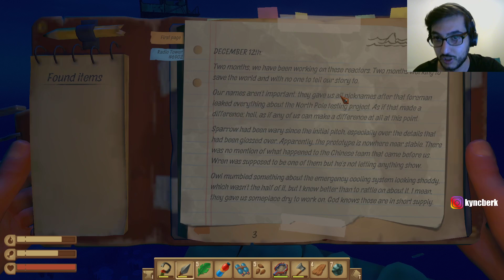RAFT BÖLÜM 6 - DEVASA BİR YAT BULDUK !!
Bugün sizler için kanalda oynadığım ilk farklı oyun ile karşınızdayım ve ilk oyunumuz Raft. Kural çok basit HAYATTA KAL ! Oldukça keyifli bir bölüm oldu. Umarım izlerken keyif alırsınız. İyi seyirler :)